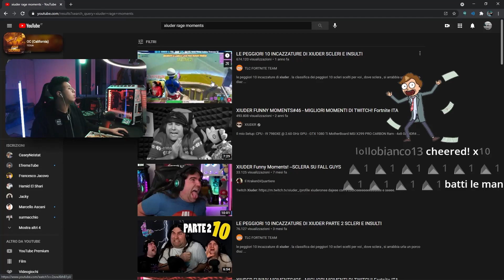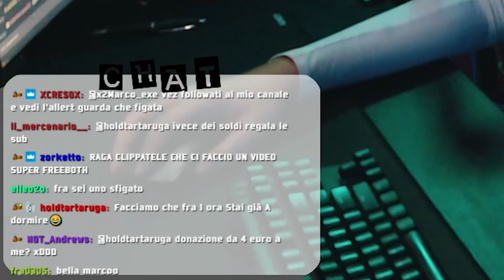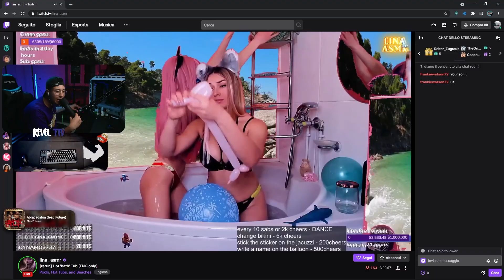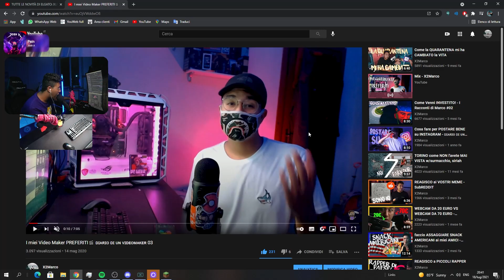"si sono LASCIATI dopo QUESTO VIDEO" - Best moment #06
persone che si lasciano dopo un video, io che faccio cose, ecco la raccolta, dei migliori momenti di x2marco su TWITCH!

ＥＣＣＯＣＩ ＣＯＮ ＵＮ ＮＵＯＶＯ ＥＰＩＳＯＤＯ ＳＰＥＲＯ ＶＩ ＰＩＡＣＣＡ🔥🎬

ＣＯＳＡ ＵＳＯ ＰＥＲ Ｉ ＶＩＤＥＯ🎥